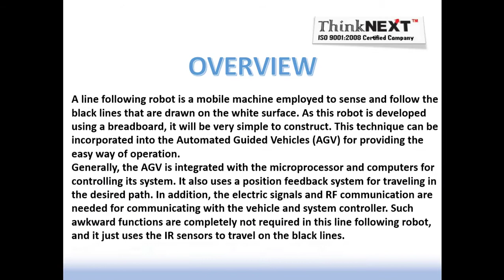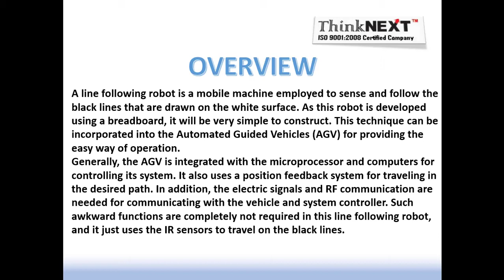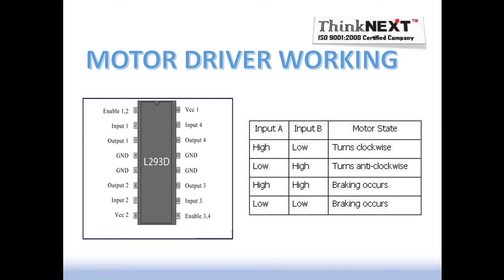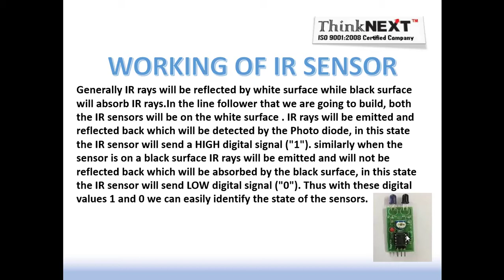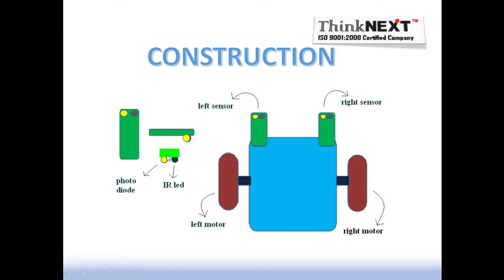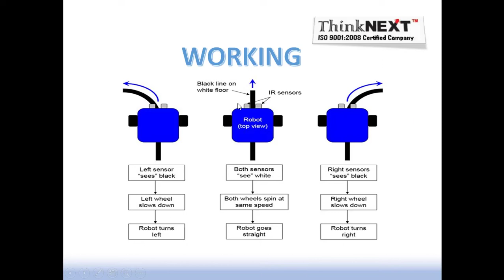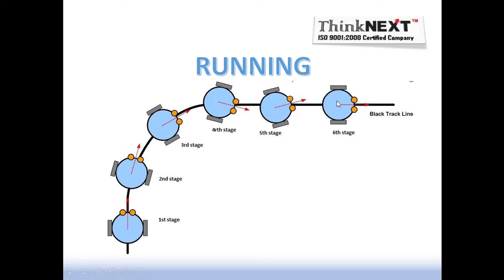Robotics Online Course | Demo Video | Line Follower Robot | ThinkNEXT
*** Buy Combo Pack of IoT & Robotics Online Courses in Just Rs. 999/- ***

🏆Join India's Most Trending & Life-changing COMBO PACK of IOT & ROBOTICS ONLINE COURSES at Just Rs. 9990/-) with Life-Time Access & Support from 4 Times National Award Winner Company - ThinkNEXT Technologies Private Limited.

👉20,000+ Students trust our Online Courses
👉Basic Electronics, Arduino, ESP8266+STM32, Raspberry Pi, Wireless Communication, Robotics, Freelancing, Doubts Clearing, Job Search Module, Interview Preparation Module
👉Duration is 3 Months
👉20+ Projects
👉Course is in Hindi Language
👉2 Course Completion Certificates
👉VIP Facebook Group for Placements
👉Free eBooks
👉Quizzes – Self Assessment
👉Doubts Clearing Support
👉Free Software/Tools
👉Chat (on WhatsApp/Telegram)/Phone /Email/Community Support
👉All future Course Updates will be free of cost for Lifetime
👉No Prior Coding Experience Required

🔥 Most Demanding and High Salaried Jobs in India and Worldwide
🔥 ThinkNEXT Certificates are Globally Accepted and Recognized
🔥 Most Affordable Combo Pack of IoT & Robotics Online Courses Ever!!
🔥 Become Eligible for Job, Freelancing or Business
🔥 Limited Time Period Offer
🔥 Hurry up. Every opportunity knocks your door only once

🎁This Combo Pack of IoT & Robotics Online Courses can also be one of the Best Gift that you can give to your Child, Friend or Relative.

👉We don’t see our students as business prospects, they are our responsibility
👉Safeguard yourself from Recession, Job Losses and Salary Cuts
🔥 Your one decision to purchase this Combo Pack can Change Your Life
🔥 Be in-demand in this crisis